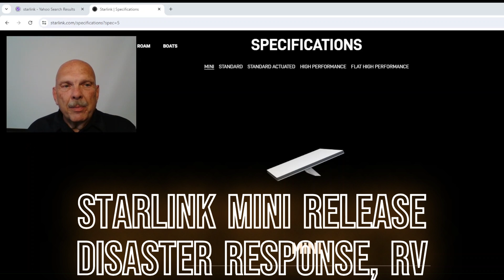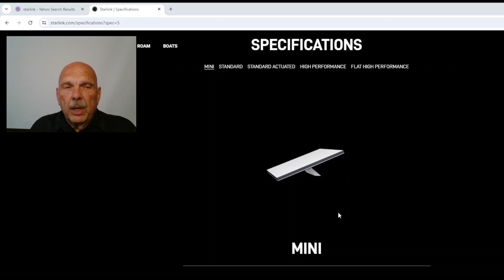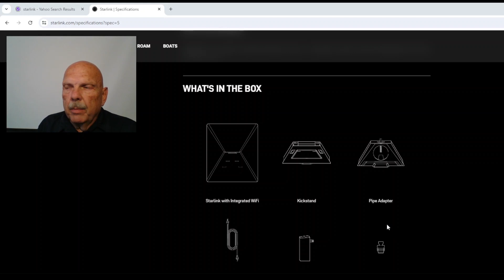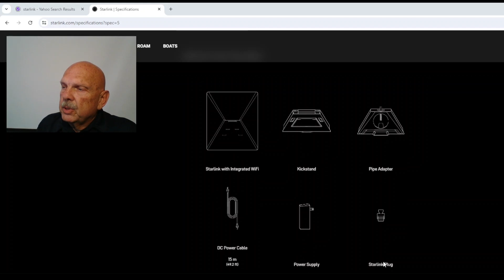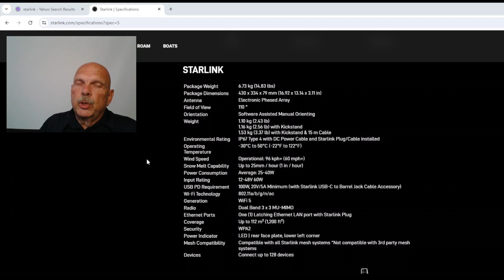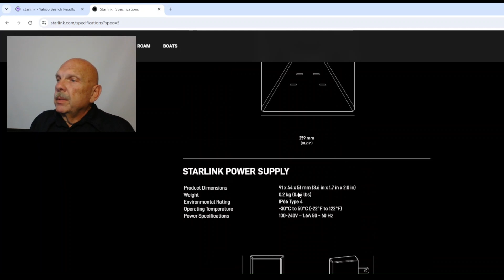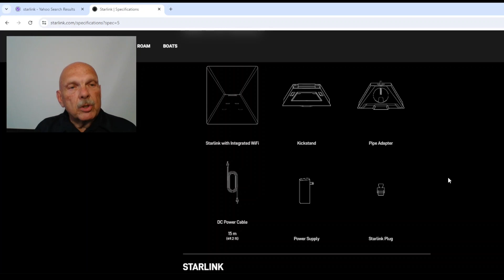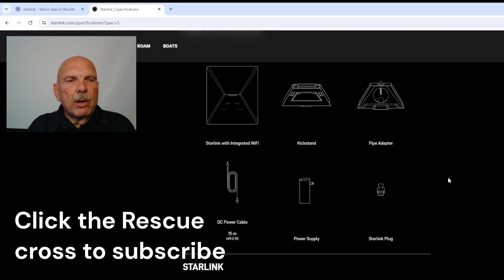Starlink Mini Disaster or Lifesaver or all that and more. Now released to public, two data plans.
Starlink Mini released to public, this will be a great aid to disaster and 1st responders helping people in need and improving responders capabilities.  The backpacking and RV communities will have greater options with special data plans, with this compact low power unit. Choose from $50 for 50 Gigs and $1 for each extra Gig or get regional mobile plan at $150 month with unlimited mobile data.